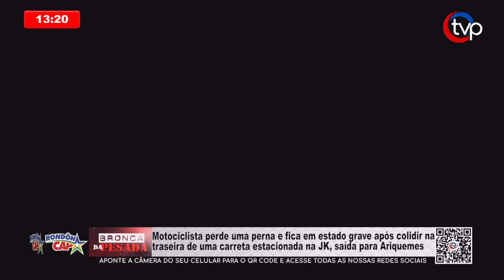Motociclista perde uma perna e fica em estado grave após colidir na traseira de uma carreta...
Motociclista perde uma perna e fica em estado grave após colidir na traseira de uma carreta estacionada na JK, saída para Ariquemes